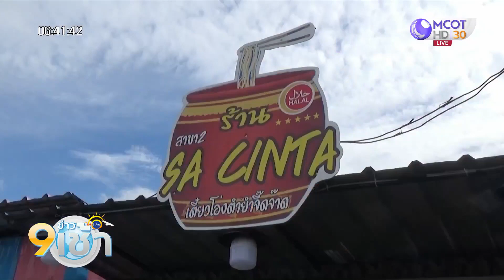ไอเดียเก๋! “ก๋วยเตี๋ยวโอ่ง” ประหยัดแก๊ส ทำรายได้หลักหมื่นต่อวัน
หนุ่มสตูลปิ๊งไอเดียเปิดร้านขาย “ก๋วยเตี๋ยวโอ่ง” โดยได้แรงบันดาลใจมาจาก “ไก่อบโอ่ง” ผลตอบรับดีเกินคาด ทำยอดขายได้หลักหมื่นบาทต่อวัน จนต้องขยายซุ้มที่นั่งรองรับลูกค้า แถมประหยัดต้นทุนแก๊สได้มากกว่าครึ่ง